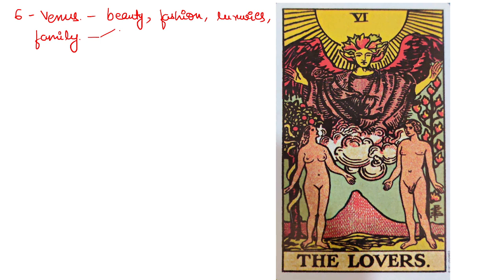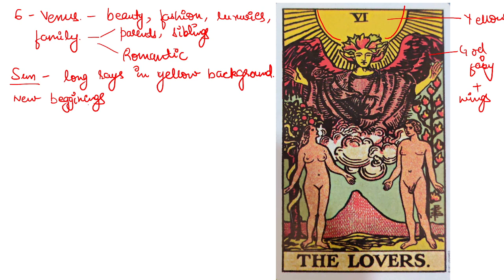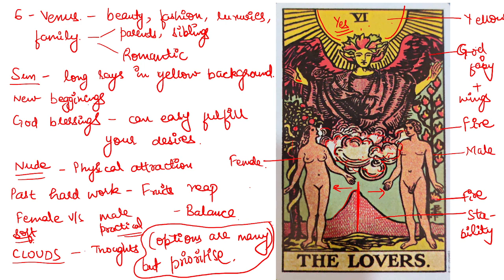basic tarot card course lecture 12 | Surbhi Arria Goyal | whtsapp- 7669357111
The Basic Tarot Card Course is designed to provide an introduction to the fascinating world of tarot. This course is ideal for beginners who are interested in learning the fundamentals of tarot card reading and developing their intuition.

Throughout the course, you will be introduced to the structure and symbolism of a traditional tarot deck, typically consisting of 78 cards. You will learn about the major and minor arcana, as well as the individual meanings and interpretations associated with each card.